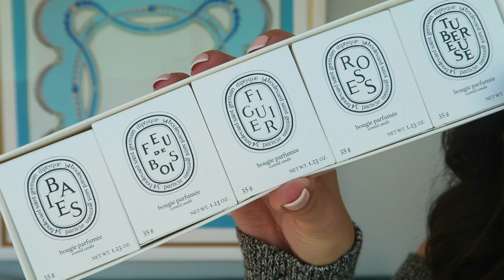HUGE NORDSTROM ANNIVERSARY SALE HAUL | & TRY-ON!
Three huge bags of Fall 2017 clothing from the Nordstrom Anniversary Sale. Early Access for Nordstrom credit card holders is from now til Thurs, July 20th. Sale opens officially on Fri, July 21st! Open for links...

La Mer skincare set
Other beauty sets I liked - Tom Ford
or Dior

Diptyque Candles Set
I also liked the Nest Set
or Voluspa Candle Set

Stuart Weitzman Notazzie Boots

Brocade Louise & Co Block Heel

Cole Haan Pewter Flats

Halogen Ponte Pants

Halogen A-Line Leather skirt (in the mail!)

Rag & Bone Jeans

J Brand Grey Jeans

Nordstrom No-show socks

Halogen Burgundy Cashmere Sweater with side ties

Halogen Oatmeal/blush front tie sweater

Rag & Bone cold shoulder sweater

Vince Olive Cashmere Tunic

Navy Eliza J Dress I bought
others I really like

Eliza J jumpsuit

Kate Spade Knit (Missoni-esque) dress

Chelsea 28 Velvet Teal Dress

Mackage Military Style Black Wool Coat
Trina Turk Coat I also liked

On my lips in pillow talk
on top

Nouvelle Pearl
Vancouver BC   V6Z 0B3
Canada

Thank you for visiting my channel, Elle Florence. I'm a Vancouver based young professional by day, fashion blogger by night.
I film videos on fashion that works for real life, including work outfit of the day videos, hauls, handbag unboxing videos, product reviews, and makeup tutorials.

Nouvelle Pearl is my pursuit into jewelry design and creation. Nouvelle Pearl represents the culmination of a lifelong dream to create beautiful precious jewels for women of all ages.